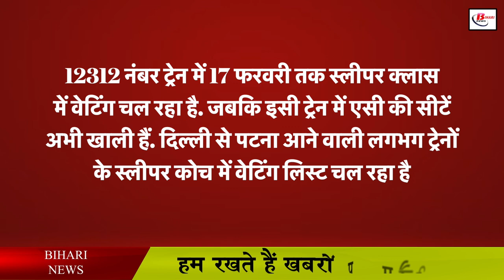रेल यात्री ध्यान दें! होली से पहले ट्रेनों में वेटिंग लिस्ट की लंबी सूची